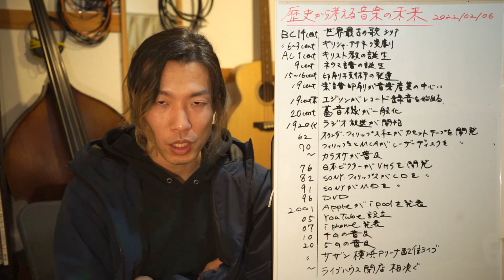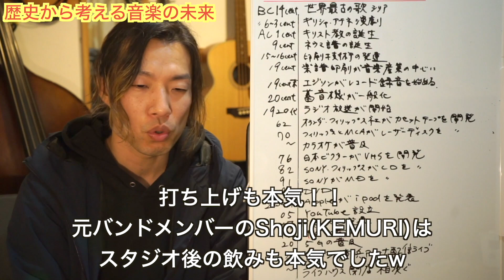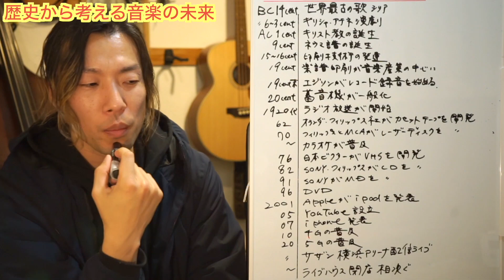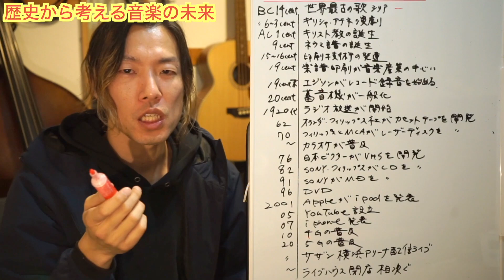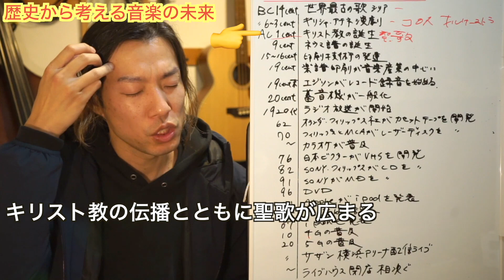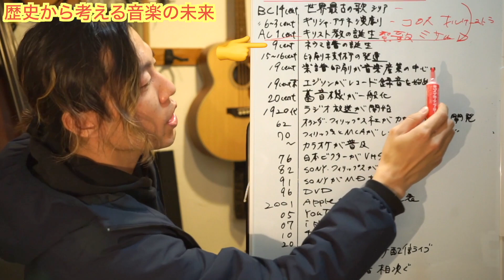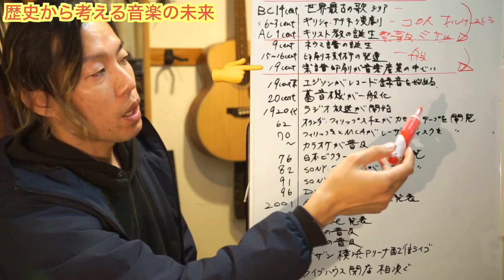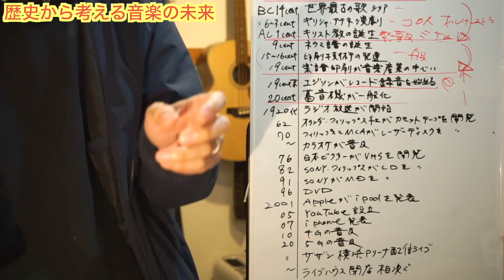【ライブは以前のようにできるようになるのか？】音楽のこれからを音楽の歴史をヒントに勝手に予想してみた。【前編】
2020年初頭より、現在（2022年2月）まで僕らは我慢を強いられてきた。
まだまだ、世界は戻る事なく自粛などで以前のようにライブや、リハーサル、セッションなどの活動はキャンセルが相次いでいます。

今回は、今後の音楽活動がどうなっていくのか？
また、ライブハウスやクラブなどで歓声を上げたりぎゅーぎゅーのお客さんの中で踊ったりできる日が来るのだろうか？
という予想を逆に過去（音楽史）を知ることで紐解いてゆこう。
という企画になっております！

大澤なりの勝手な見解を加えながらの話になりますので、絶対こうだ。とか、そういったものではないので軽い感じで見てもらえればいいかと思います。

前編後編ありますので、時間のある時にご覧ください！

気軽に絡んでください

個人レッスンやってます！

憧れの楽器、今から始めるには遅いんじゃないか！？って思っていませんか？そりゃ昨日よりは遅いし、10年前よりは遅いけど、今この瞬間があなたの人生で一番若い！明日になれば1日時間は過ぎていく！始めるなら今！さあ、動画で自宅レッスンを始めましょう！動画で足りなければ下のウェブサイトへアクセス！！楽譜の入手もこちらから！
大澤アツノリ公式ウェブサイト